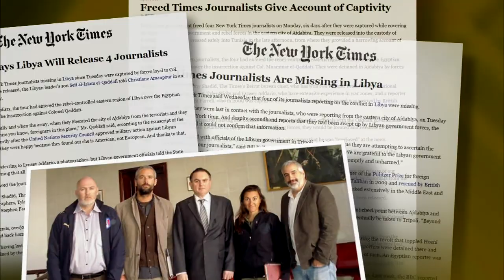Nat Geo female photojournalists capture visions of the world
The National Geographic Society's "Women of Vision" exhibition showcases the work of 11 female photographers and shares the stories behind the captivating images of war, poverty and culture they captured. Jeffrey Brown interviews some of the featured photojournalists about their work.